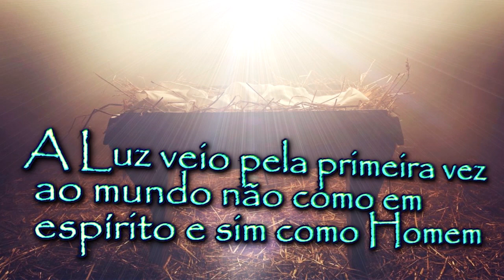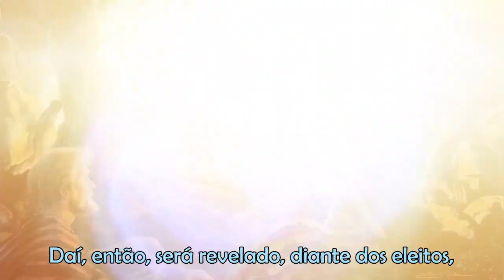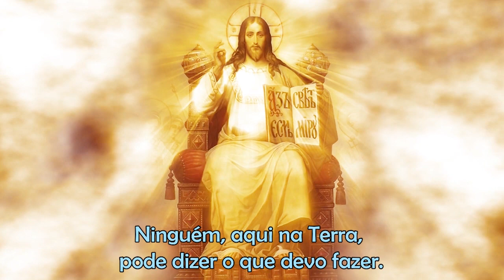A Luz veio pela primeira vez ao mundo não como em espírito e sim como homem